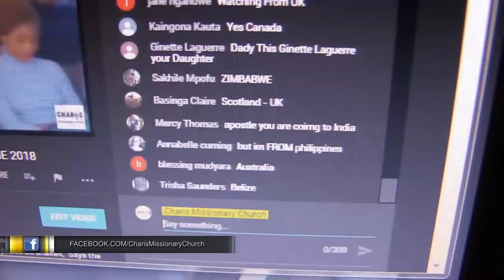PRAYER FOR WHOLE WORLD by Apostle JB Makananisa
As you mention where you are watching from, may God Bless you and touch you wherever you are, May He increase your Houses. I say Be Blessed in Jesus mighty name and be Covered by the Blood of Jesus:

- Be Healed wherever you are!
- Be Blessed wherever you are!
- Be Raised wherever you are!
- Be Lifted wherever you are!